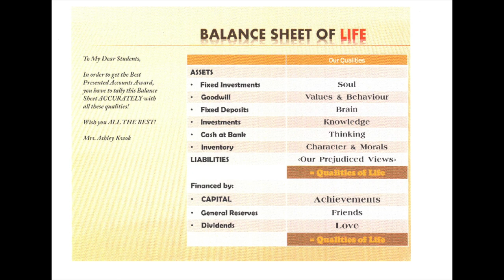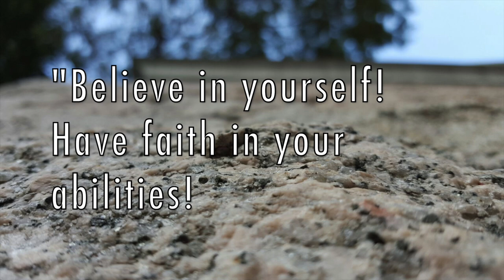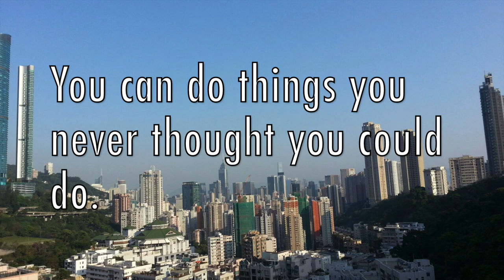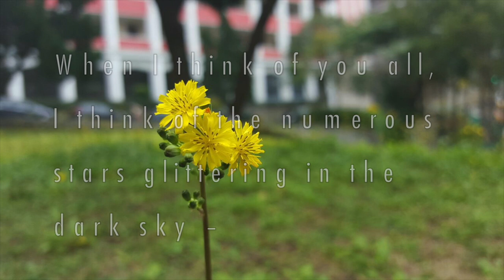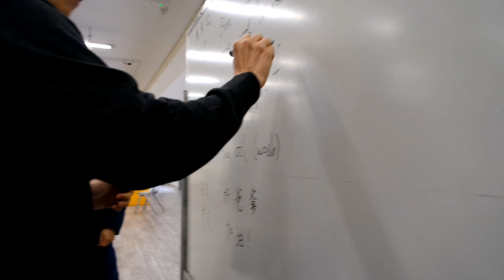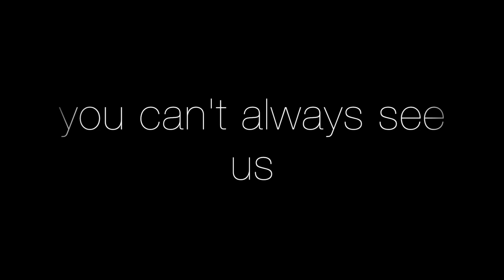graduation video | 2016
you have our blessings ♥